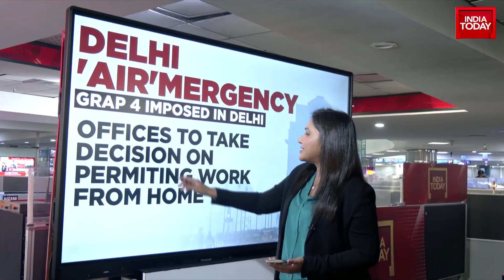Delhi Continues To Choke In 'Severe' Air, Kejriwal Calls High-Level Meeting Today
Delhi continues to be covered in thick haze as the air quality remains in the 'severe' category, data from the Central Pollution Control Board (CPCB) showed on Monday. This is the fourth consecutive day that the national capital recorded a 'severe' air quality. Most monitoring stations across Delhi recorded an air quality index (AQI) of above 400 at 7 am, according to the CPCB data.